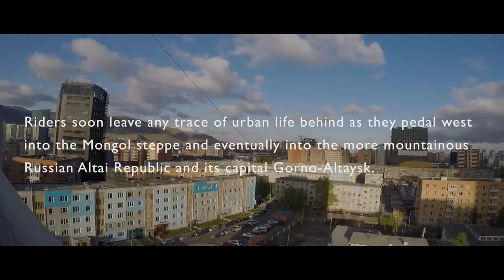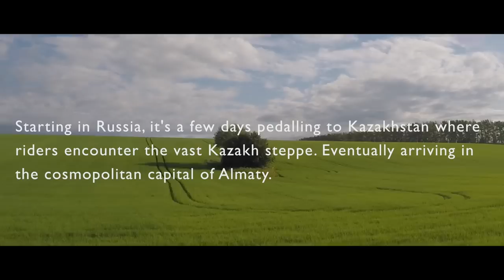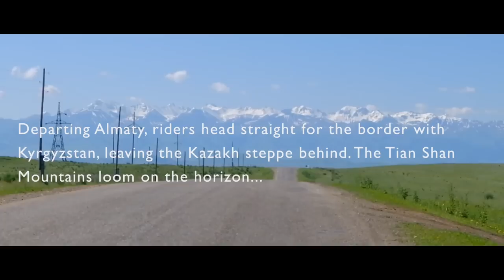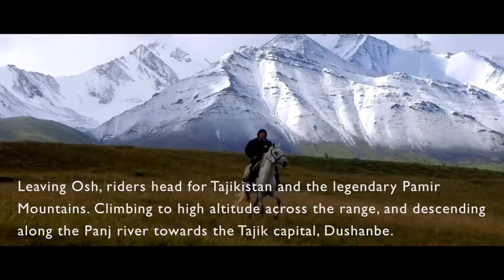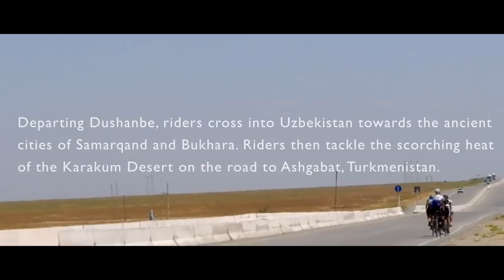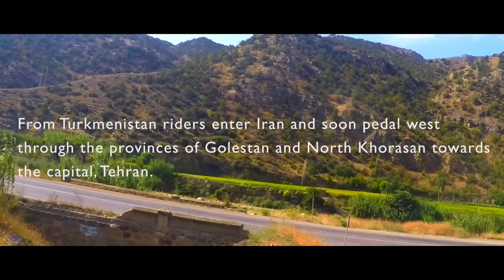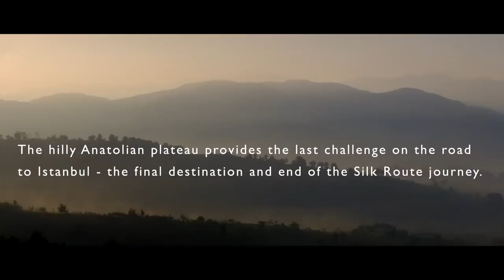Cycling the Silk Route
This 13,000 km self-powered caravan begins in Beijing, China, the political and cultural center of China and follows the northern Silk Route across mysterious lands, fiery deserts, and forbidding mountains. Almost 20 weeks later the cyclists arrive in faraway Istanbul, the majestic capital of Byzantium, the Roman Empire, the Ottomans and now the Republic of Turkey.

Cycling the Silk Route opens a window into the landscape and cultures through which this intrepid group of cyclists pedals. Hear first hand the inevitable mix of highlights and challenges faced while cycling through far away lands at human speed.

Each group of Silk Route riders are enriched by an intricate knowledge of ancient lands crossed, the inspiration that comes from sharing a grand adventure with new friends and fellow nomads, and the inner peace that comes with meeting a life-changing challenge head on.